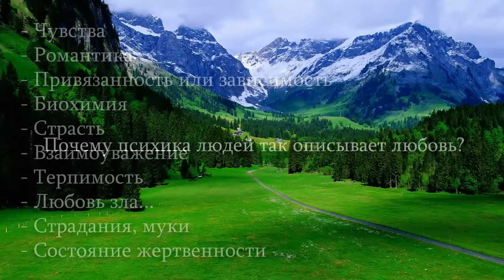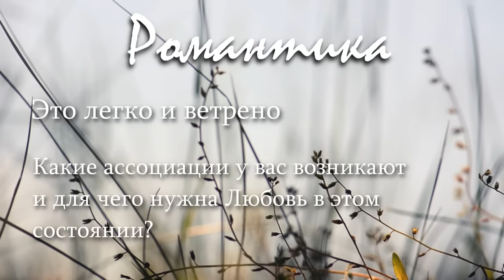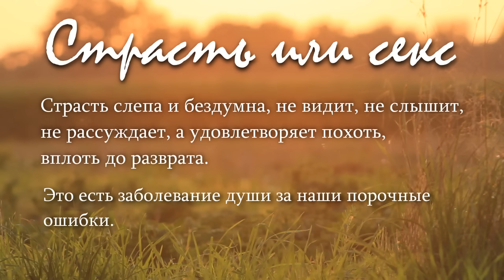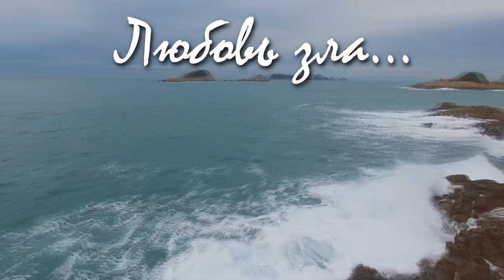Стереотипы на любовь в обществе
В обществе на вопрос, что есть любовь, можно услышать следующие ответы:
- Чувства;
- Романтика;
- Привязанность или зависимость;
- Биохимия ;
- Страсть или сексуальное действие;
- Взаимоуважение;
- Терпимость;
- Любовь зла…;
- Муки и страдания;
- Состояние жертвенности.
Предлагаем разобраться, почему люди, а точнее их психика так описывает Любовь?